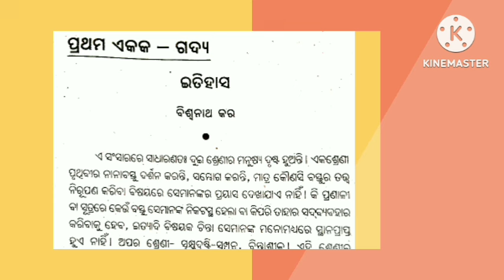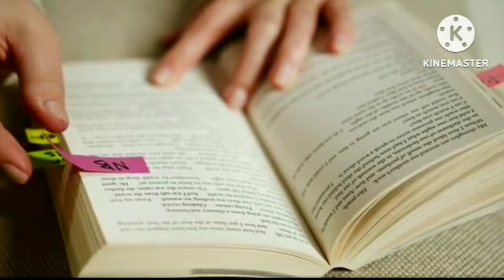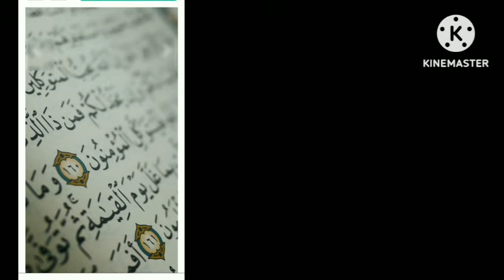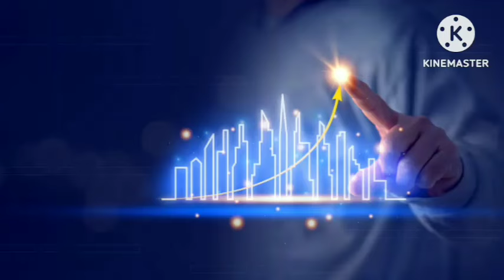Itihasa Mil Odia//Plus 2 second year Mil Chapter 1 Itihasa question answer.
itihasa interesting story